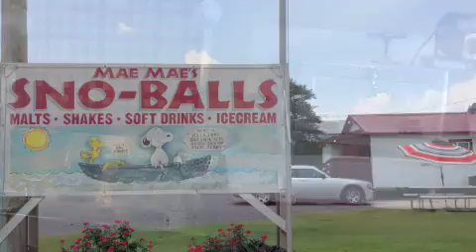Ms. Mae Mae's Snowball Stand - Chauvin, LA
Vanishing Points™ is a web app that enables community members in South Louisiana to identify points of cultural significance that are threatened due to land subsidence, sea level rise and coastal erosion.  In efforts to document their threatened culture, community members log memories, interviews and photos of places that have defined their community for generations, but are now disappearing.